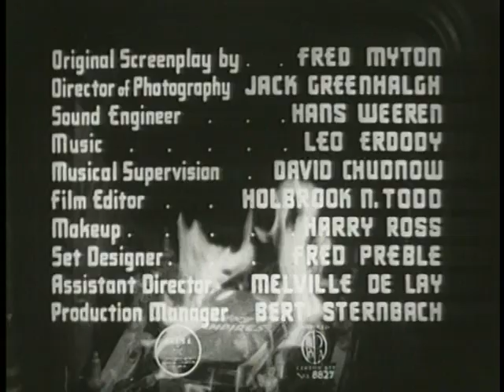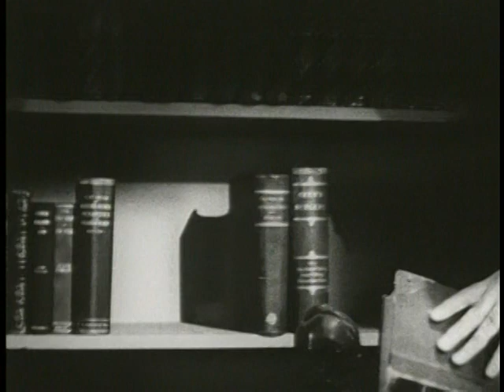Dead Men Walk